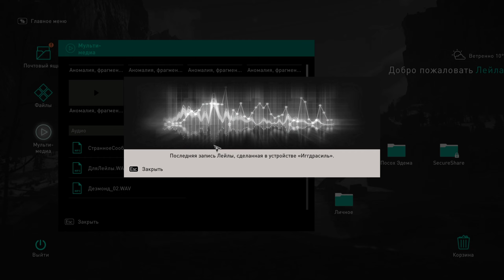AC Valhalla - The Story of Modern Day